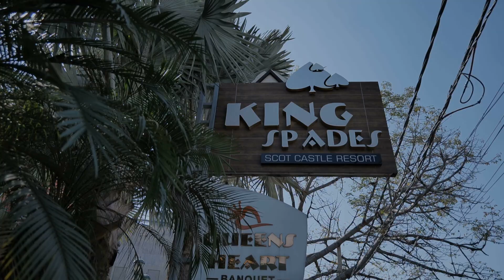08 Highlight Reception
Sukhwinder Singh Weds Harpreet Kaur